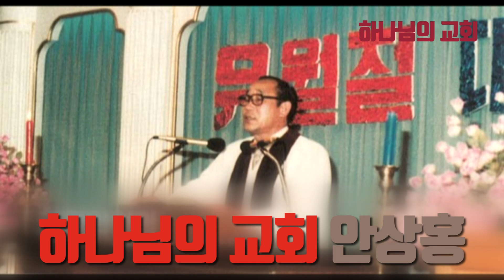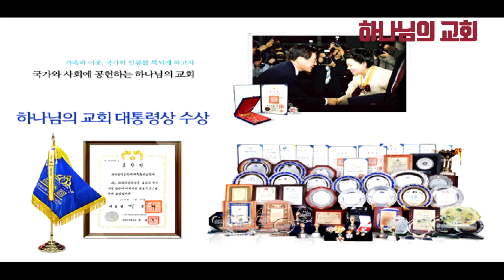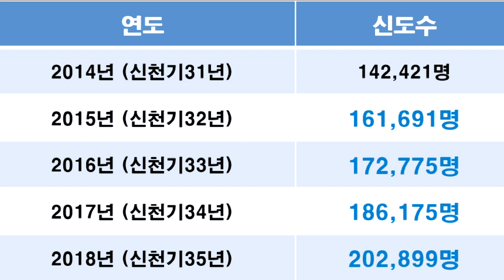이단, 여성 리더들이 몰려온다 | 이단의 최신 트렌드 3분 요약 | CBS 이단OUT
본편에서 최신 이단의 트렌드를 세대교체, 여성시대, 사회봉사, 사리사욕으로 함축했지만, 여기에 한국교회를 하나 더 추가했습니다.

이단이 득세할수록 이단을 정죄하기보다는 한국교회를 돌아보고, 가난한 마음을 회복해야된다는 생각을 하게 됩니다.